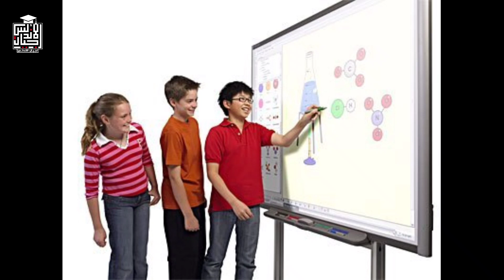تصريح عاجل و خاص لوزير التعليم عن العام الدراسي الجديد | اجيال الاندلس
وزير التعليم يكشف حقيقة اقتصار الدراسة على يومين فقط فى الأسبوع بالعام الدراسى الجديد (خاص)
كشف الدكتور طارق شوقي وزير التربية والتعليم والتعليم الفنى عن حقيقة اقتصار الدراسة على يومين فقط بدءا من العام الدراسي الجديد، وفقًا لما تم تداوله في بعض المواقع الإخبارية.وقال " وزير التعليم " فى تصريح خاص لـ أهل مصر:" إن هذا غير صحيح، ومن نشر هذه الأنباء استد إلى "مقترحات" قديمة لوزارة الصحة.

👈❣للإستفسار والاعلانات 👍
لدعم القناة علي باتريون 👇👇
🤗🤗إشتراكك يشرفني 🤗🤗